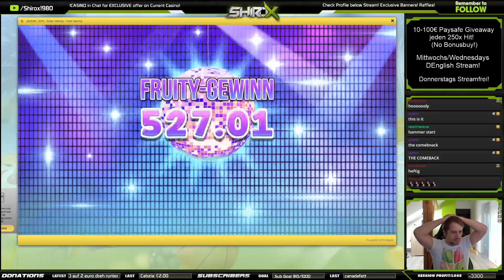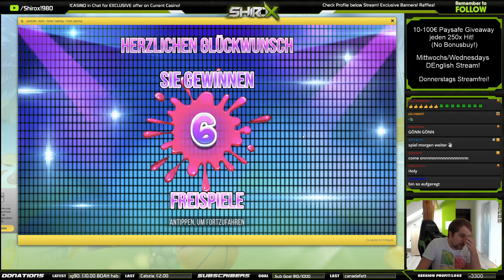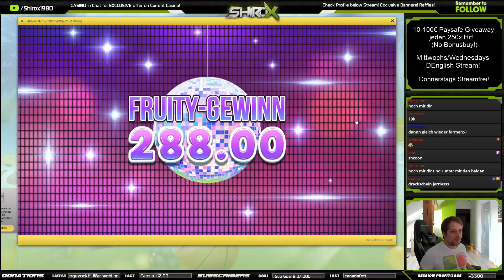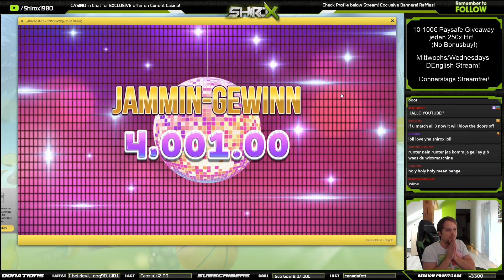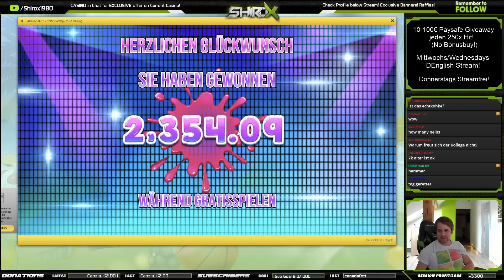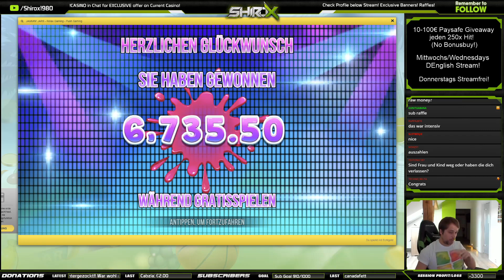Jammin Jars SUPER MEGA BIG WIN Push Gaming